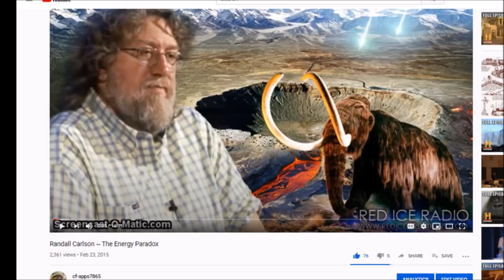Randall Carlson ~ Energy Paradox, Mega Fauna & Pole Shifts - Red Ice Interview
A brief update and then the first video I uploaded featuring Randall Carlson 5 and a half years ago.  He covers the Energy Paradox, we can't explain the melting of the ice caps. Also extinct Mega Fauna and the question of Pole Shifts.  This was screen shot from a video that don't think exists anymore on YT so the audio isn't perfect.